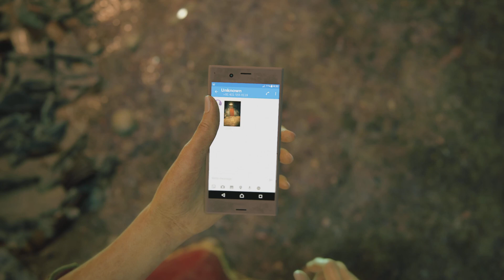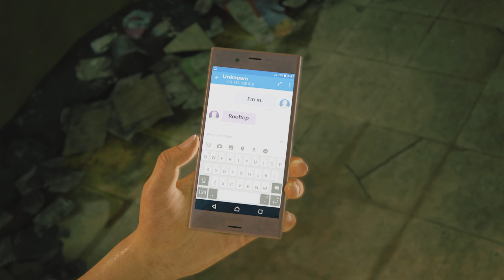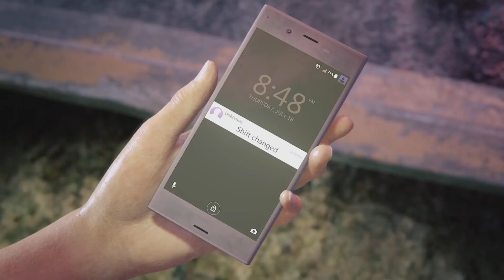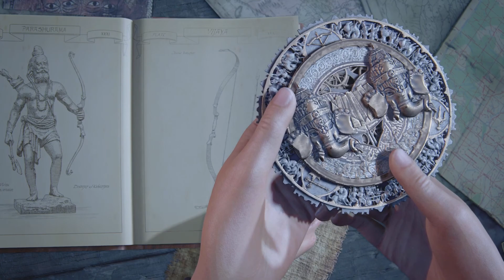Uncharted - The Lost Legacy - 2021 Ps5 - 01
The story begins with Chloe visiting a small shop in an Indian marketplace. It’s mostly just a cover, though – there are soldiers everywhere, and Chloe has somewhere to be.
The shop is being run by a little girl called Meenu; her father left it in her care after he volunteered to join the Indian army. After Meenu shows Chloe that she knows her history, it’s time for Chloe to leave, and the little girl wants to guide you.
Follow the girl then she will assist you getting onto the truck
Once out of the truck go to where guard checkpoint is once past search for the red door lock pick through it get to the meeting point without getting caught,
Meet up with Nadine Ross, where you both travel to a room with artefacts once you find the disc you will be confronted by the rebel dictator who orders you both killed,
Chloe and Nadine escape with a few fights across the rooftops to the river
In the jungle they view their destination, setting off in the jeep, come to a set of doors which they pull open, fight some soldiers, then travel to another set of big gates but you have to take out man more soldiers